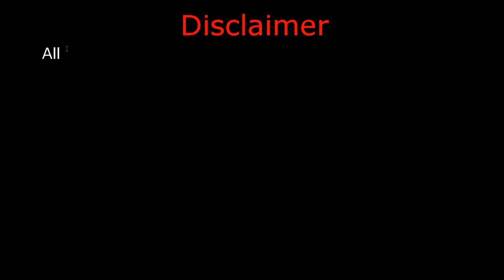ଗର୍ଭ ଧାରଣ ପରେ ହିଁ ଜାଣିନିଅନ୍ତୁ ପୁଅ ହବ ନା ଝିଅ ହବ ! Garva Dharna Pare hin Janantu Puo Hobo Na Jhia ?